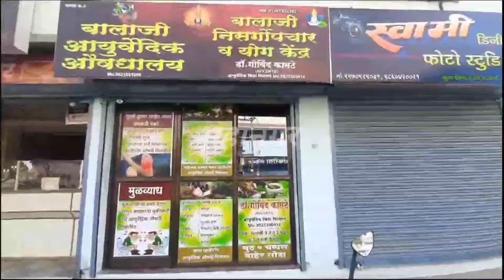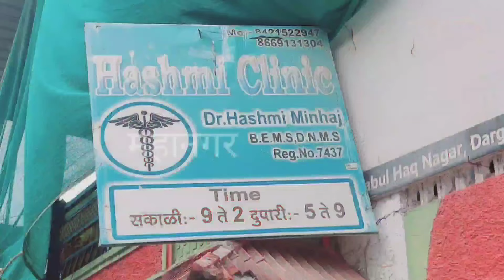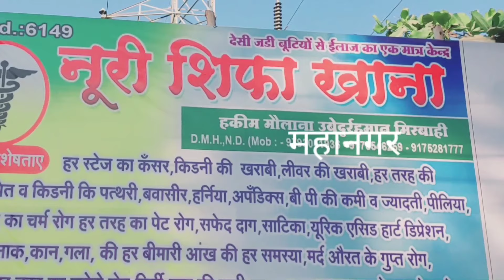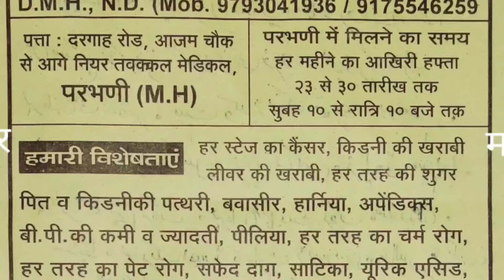26 May | अवैध रेती के दो वाहनों पर उपविभागीय अधिकारी की कारवाई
★फिल्म हम 2 हमारे 12 को लेकर परभणी में आक्रोश का माहोल
★संबोधी अकादमी के सर्वधर्म सामुहिक विवाह समारोह में 62जोडों का विवाह
★24 घंटों में गर्मी से मिलेंगी राहत,जोरदार हवाओं के साथ हलकी बारिश:मौसम विभाग कि जानकारी
★अवैध रेती के दो वाहनों पर उपविभागीय अधिकारी की कारवाई
★डा.सिध्दार्थ हत्तीअंबिरे के जन्मदिन पर 101रक्तदाताओंने किया रक्तदान

►SOCIAL MEDIA •

.9423443436